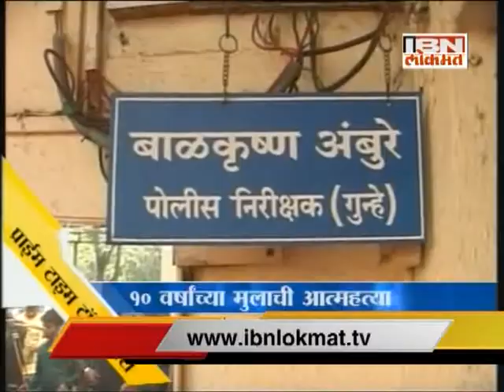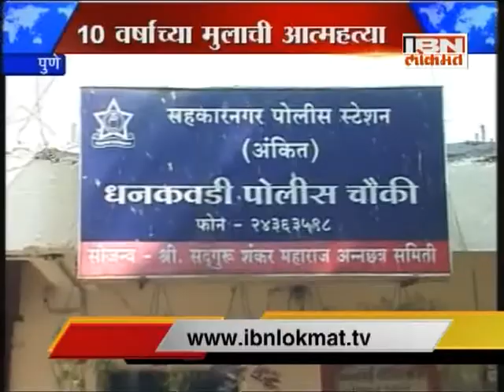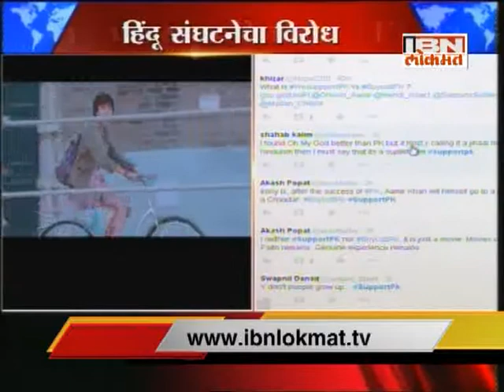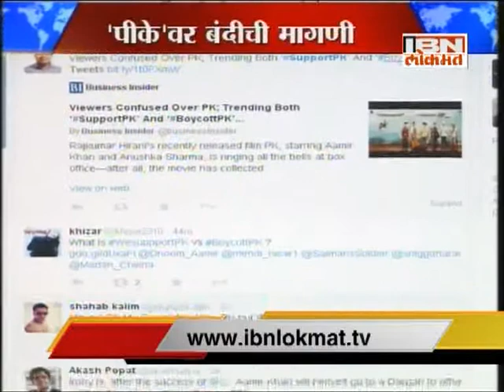IBN Lokmat 'PRIME TIME' 20 Dec.14 (Full News Bulletin)